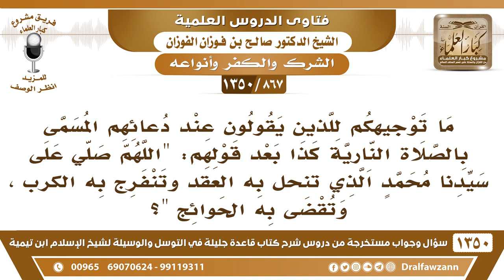[867 /1350] ما حكم هذا الدعاء "اللهم صلي على سيدنا محمد الذي تنحل به العقد وتنفرج به الكرب، .."؟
-[867 /1350] السؤال: ما توجيهكم للذين يقولون عند دعائهم المسمى بالصلاة النارية كذا بعد قولهم: " اللهم صلي على سيدنا محمدٍ الذي تنحل به العقد وتنفرج به الكرب، وتقضى به الحوائج "؟
الجواب: هذا كله غلو وإطراء والعِيَاذُ بالله، النبي صلى الله عليه وسلم علمنا كيف نُصلي عليه، قال: «قُولُوا: اللَّهُمَّ صَلِّ عَلَى مُحَمَّدٍ وَعَلَى آلِ مُحَمَّدٍ كَمَا صَلَّيْتَ عَلَى آلِ إِبْرَاهِيمَ إِنَّكَ حَمِيدٌ مَجيدٌ، اللَّهُمَّ بَارِكْ عَلَى مُحَمَّدٍ وَعَلَى آلِ مُحَمَّدٍ كَمَا بَارَكْتَ عَلَى آلِ إِبْرَاهِيمَ إِنَّكَ حَمِيدٌ مَجيدٌ»، علمنا صلى الله عليه وسلم هذه الصلاة الكاملة.وإذا أقول صلى الله عليه وسلم أيضًا فهذا مشروع؛ لأن الله قال: ﴿يَاأَيُّهَا الَّذِينَ آمَنُوا صَلُّوا عَلَيْهِ وَسلِّمُوا تَسلِيمًا 56﴾ [الأحزاب: 56] فأقل شيء تقول: صلى الله عليه وسلم ، أما حلال العقد وفراج الكرب هذا من الغلو والعِيَاذُ بالله، هذه صفات الله عز وجل، فهو الذي يحل الكرب، وهو الذي يُفرج الكرب هو الله عز وجل، الله قال له: ﴿قُلْ لَا أَمْلِكُ لِنَفْسي نَفْعًا وَلَا ضَرًّا إِلَّا مَا شَاءَ اللَّهُ 188﴾ [الأعراف: 188]
للاشتراك في قناة الشيخ صالح الفوزان
أسئلة وأجوبة من شرح قاعدة جليلة ( 1350 ) مقطع

للاستفسار والإقتراحات والدعم
رئيس الفريق
لمشروع كبار العلماء